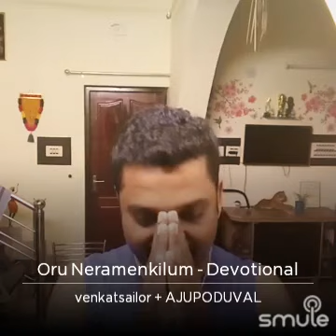Oru neram engilum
Malayalam devotional on Lord Guruvayoorappan.. joining me Aju Poduval